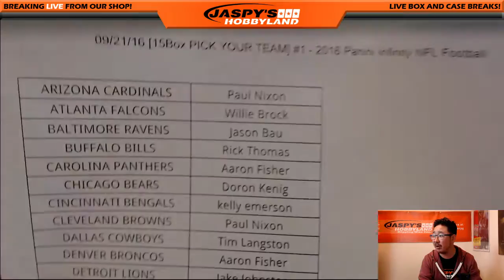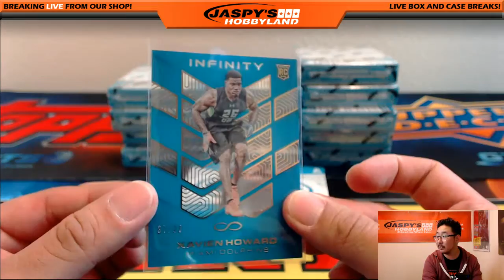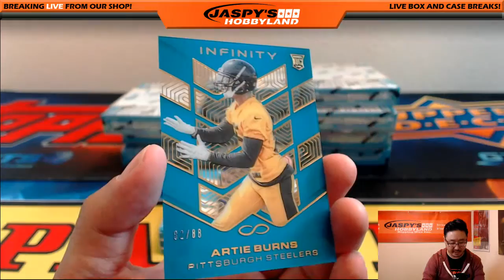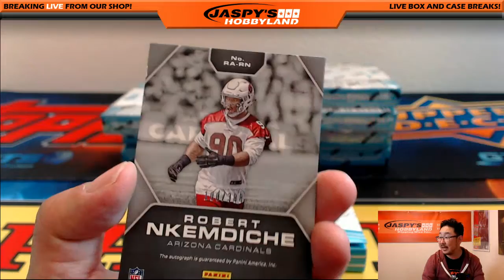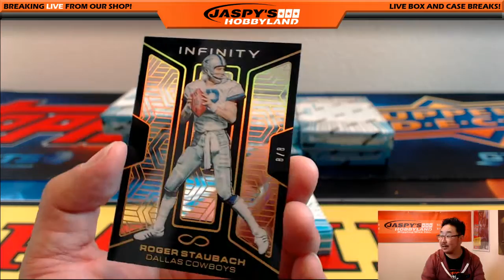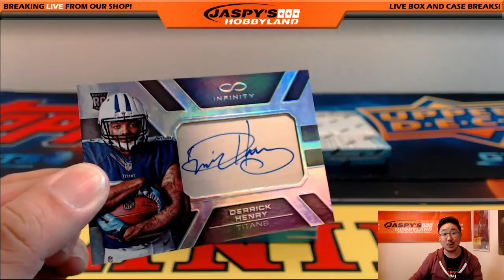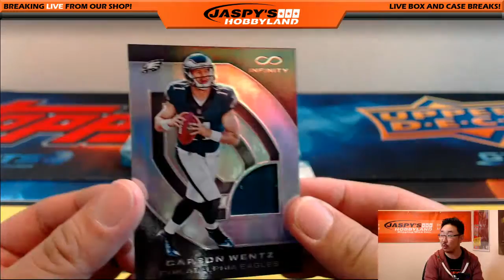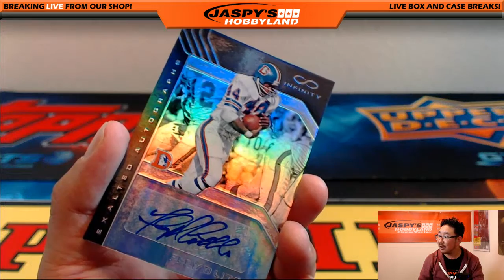09/21/16 [15Box PICK YOUR TEAM] #1 - 2016 Panini Infinity NFL Football